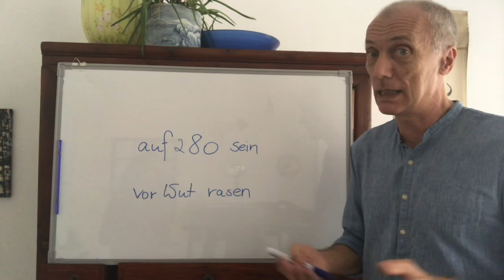有趣的名詞,俗語和習慣用語 - auf 180 sein